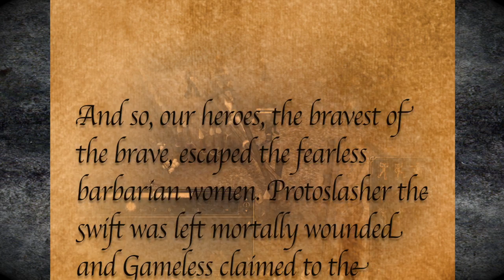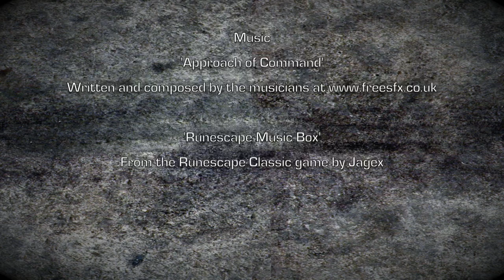Runescape Part 3 - Blow Me!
Just me and some good friends having some good nostalgic fun on Runescape
The game is Runescape and is free to download/play CHECK IT OUT BELOW!!